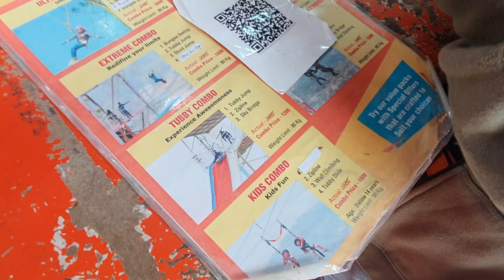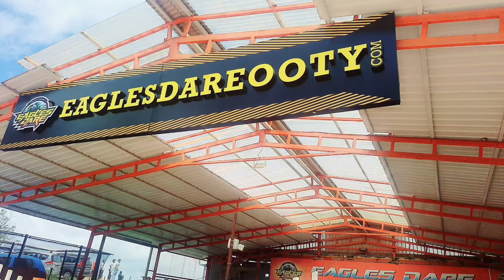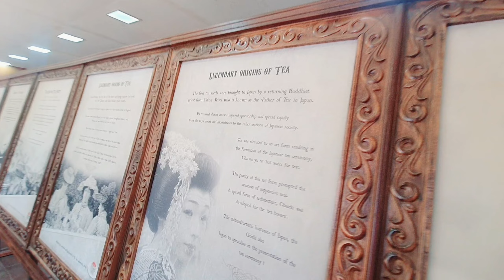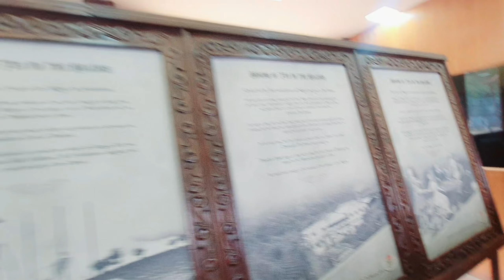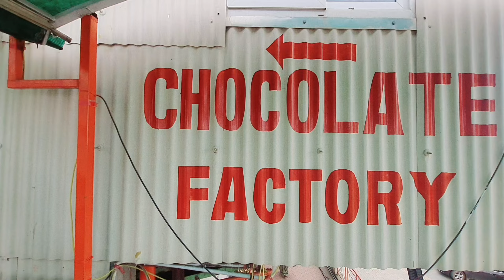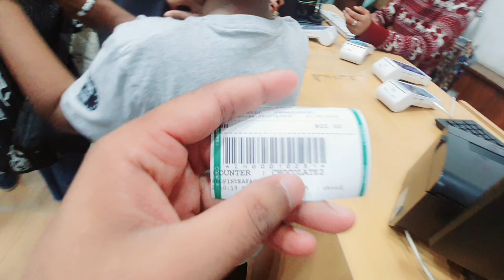Zip Lining || Chocolate Factoty || Tea Factory ||Tamil Nadu|| INDIA